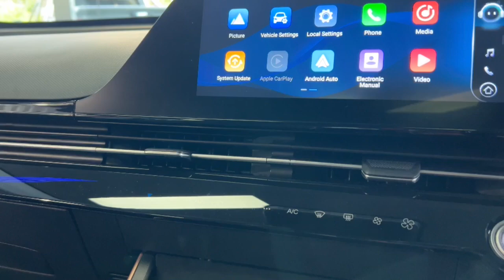2024 Chery OMODA5 Ryde, Sydney, New South Wales, Top Ryde, Australia C13884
New 2024 Chery OMODA5  available in Ryde, New South Wales at North Shore Mitsubishi.

Huntermotive
603 Victoria Road